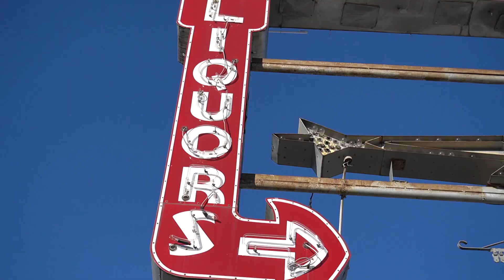HORRIFIC ACCIDENT MYSTERY SOLVED!!!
Episode #13 of “El Aventurero” Vlog

This week I stock up on supplies for the quarantine, we FINALLY learn the truth about what happened to Cody, and I give you tips on quarantine activities.

Musician: Rook13

Musician: Joji